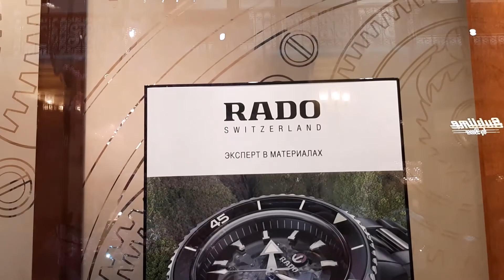Москва Кремль! Гуляем по Красной Площади!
Москва Кремль! Гуляем по Красной Площади! Только у жителей Замкадья могут быть такие яркие впечатления от Москвы!))